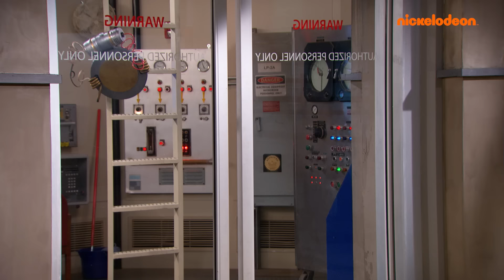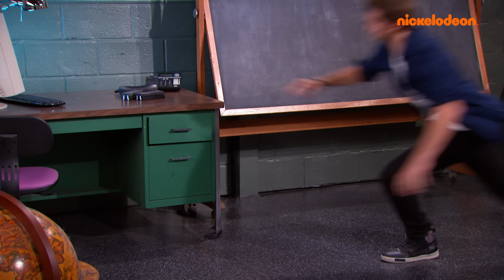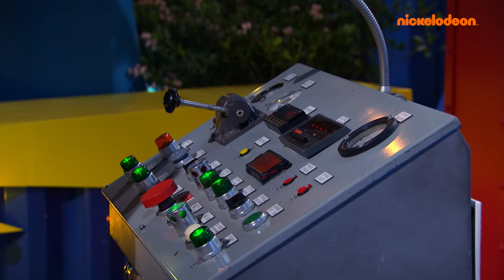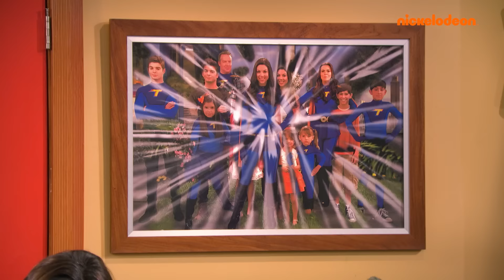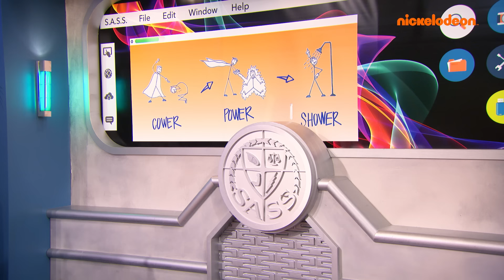I Thunderman | Tutti gli Episodi della Stagione 3 de I Thunderman - Parte 1! | Nickelodeon Italia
Tutti gli Episodi della Stagione 3 de I Thunderman - Parte 1!

Preparatevi a TUTTI GLI EPISODI della terza stagione de I Thunderman! I fratelli Thunderman sono pronti ad affrontare qualsiasi cattivo si presenti davanti a loro! Max e Phoebe combattono contro i malvagi (e qualche volta tra di loro), Billy e Nora sono alle prese con i loro soliti piani e Chloe continua a essere la reginetta della simpatia! Ecco a voi 45 minuti de I Thunderman!